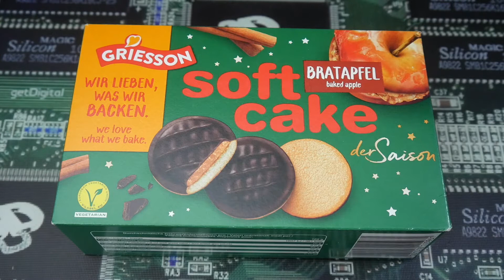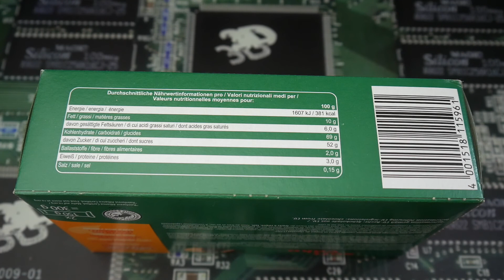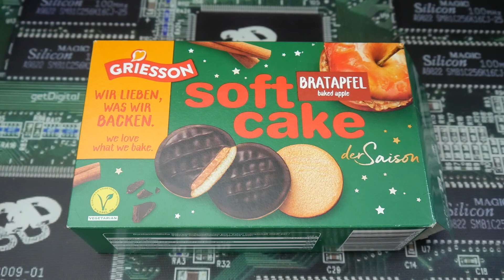Griesson Soft Cake der Saison Bratapfel 🍎 Kann so was schmecken ? 😳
1 steht für Mega Low - Kaum Schärfe vorhanden 🧐
10 ist MEGA Hot und das schärfste was man hier erreichen kann 🥵

Heute teste ich :
Griesson Soft Cake der Saison Bratapfel  die ich für 1,29 Euro bei World of Sweets gekauft habe.